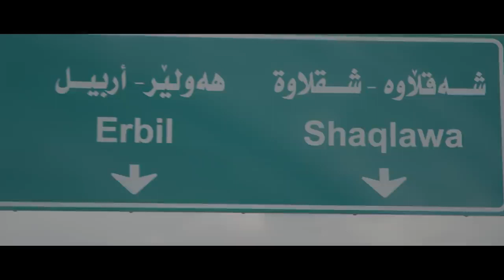Iraqi Christian Survives Being Burned Alive - Sean Feucht - "Heart and Hands: Iraq"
A clip from the upcoming "Heart and Hands: Iraq" film with Sean Feucht and Light a Candle from Iraq.